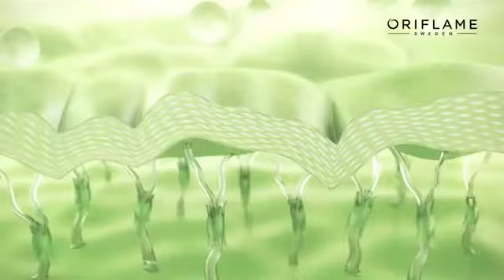Обновленная серия Эколлаген от Орифлэйм